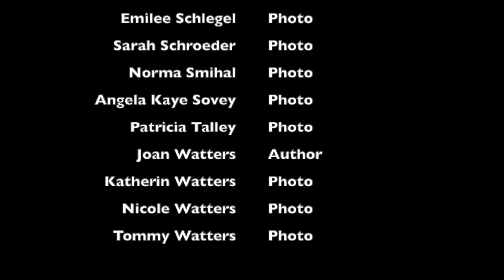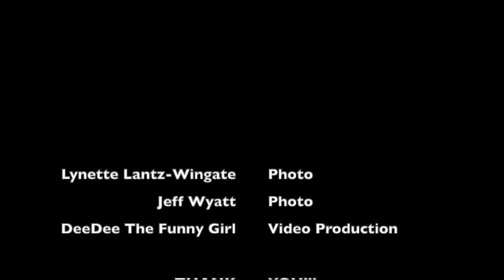Rainbows | Colorful Journey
My mom takes you on a colorful journey with poetry...She wrote a poem "Tell Me Why" for me when I was 5 years old...My mom told me it was my gift to do with what I wanted...I want to pass this gift on and share these beautiful words with the world...THANK YOU for checking out my channel...please like/comment/subscribe...